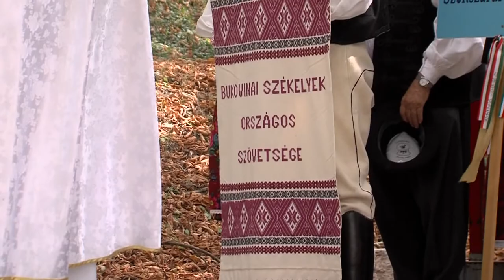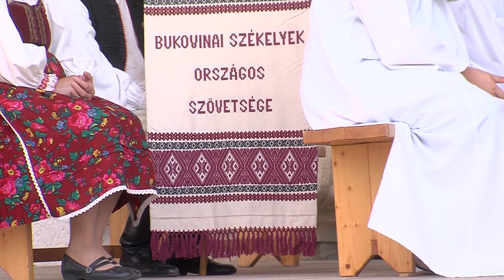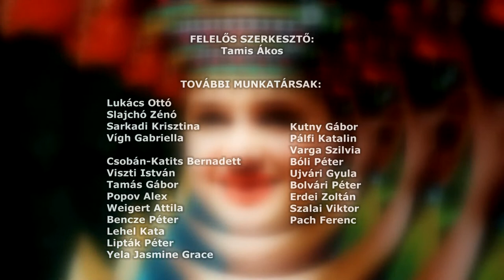SZÉKELY MAGAZIN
50 éves a Kakasdi Székely Kör
Székely farsangi szokások
Keresztes Andor lett a Pécsi Egyházmegye székely referense